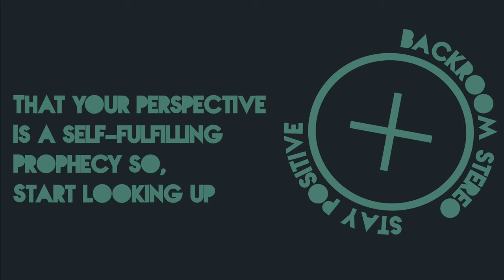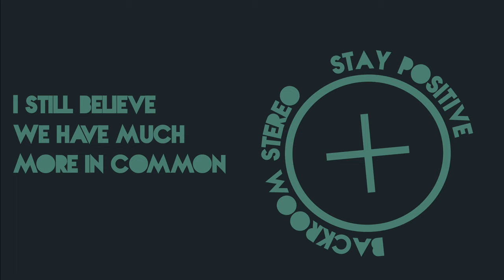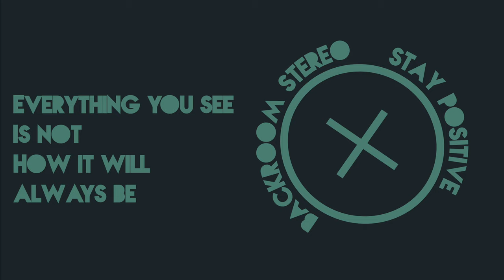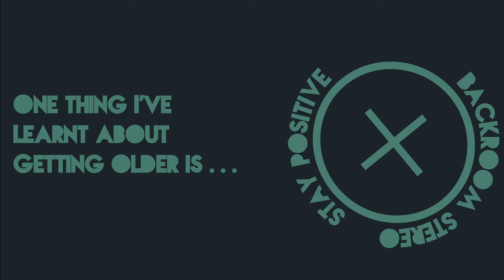Backroom Stereo - Stay Positive - Lyric Video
Taken off the new album 'Stay Positive' out 13th September 2019